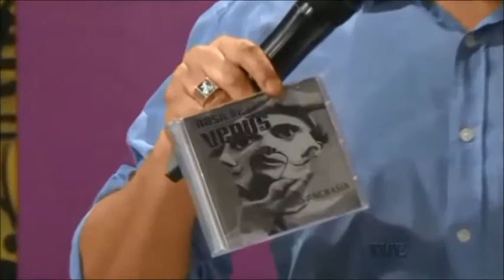Radar | TVE - 05/08/2016 - Rosa de Vênus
Som ao vivo com a banda Rosa de Vênus, de Torres, e entrevista sobre o Taberna, encontro que reúne mensalmente fãs e colecionadores de figuras da ação no Café Cartum.